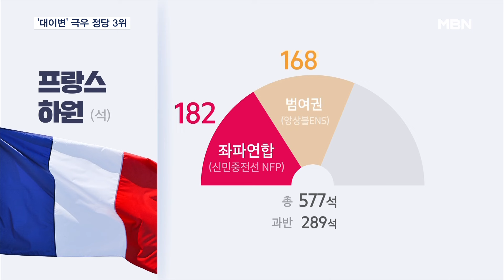'대이변' 프랑스 선거, 좌파연합 1당…스타들까지 나서 "극우 안돼" [MBN 뉴스7]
【 앵커멘트 】
  프랑스 총선에서 대이변이 일어났습니다.
  극우 정당이 승리할 것이라는 1차 투표의 전망을 깨고, 2차 투표 결과 좌파 연합이 제1당으로 올라섰습니다.
  주진희 기자입니다.

【 기자 】
  두 손 모아 전광판을 바라보던 사람들이 결과가 발표되자 기쁨의 환호성과 눈물을 흘립니다.

  프랑스 총선에서 좌파 연합이 182석, 마크롱 대통령의 범여권이 168석, 극우 정당은 143석에 그치며 3위로 추락하는 대이변이 일어난 겁니다.

▶ 인터뷰 : 64살 은퇴자
- "프랑스여 영원하라! 영원하라! 아주 잘됐어요! 국민연합을 깨부수자!"

  1차 투표에서 극우 정당이 1등으로 나오자,수천 명이 시위에 나서는 등 위기감이 커졌고 프랑스 유명 스타들은 앞다퉈 2차 투표를 독려하면서 투표율을 높였습니다.

▶ 인터뷰 : 킬리안 음바페 / 프랑스 축구 국가대표팀 주장 (지난 4일, UEFA 2024)
- "그 어느 때보다 투표해야 합니다. 긴급한 상황입니다. 이 사람들 (극우 국민연합)에게 나라를 맡길 수 없습니다. (1차) 결과는 재앙이었습니다."

  또 극우 정당이 내세운 '반이민·외국인 혐오' 정책이 젊은 세대를 비롯해 이민자 출신들의 표심을 움직인 것으로 보입니다.

문제는 어느 정당도 과반을 획득하지 못했다는 점입니다.

  1당 자리를 차지한 좌파 연합은 정부 운영에 나서겠다는 뜻을 강하게 밝혔습니다.

▶ 인터뷰 : 장 뤼크 멜랑숑 / 굴복하지않는 프랑스(LFI) 대표
- "대통령은 권력이 있습니다. 좌파 연합(신민중전선)에 국가 운영을 요청할 의무가 있습니다. 우린 준비가 됐습니다."

  관례대로라면 좌파연합에서 총리가 나와야 하지만, 마크롱 대통령이 멜랑숑 대표의 극좌 성향을 문제 삼고 있어 상당한 진통이 따를 것이라는 관측이 나오고 있습니다.